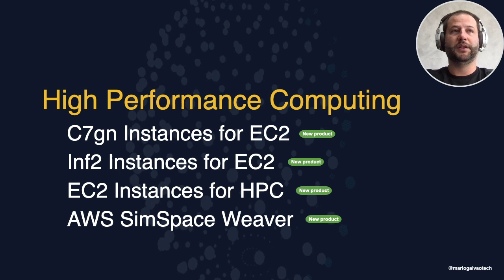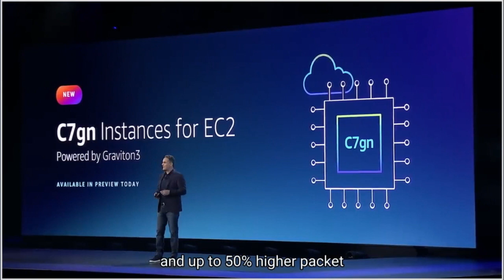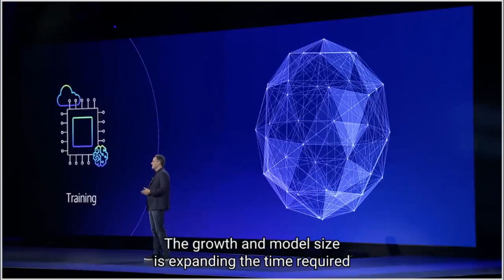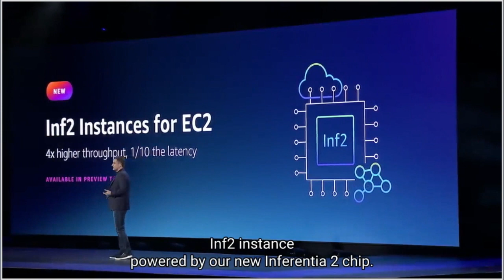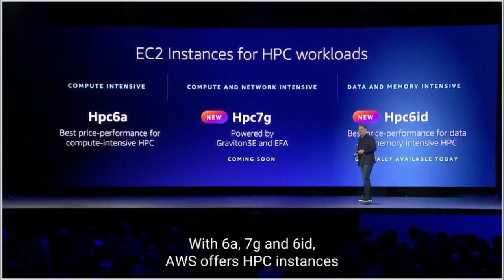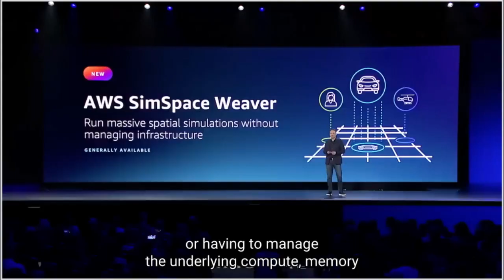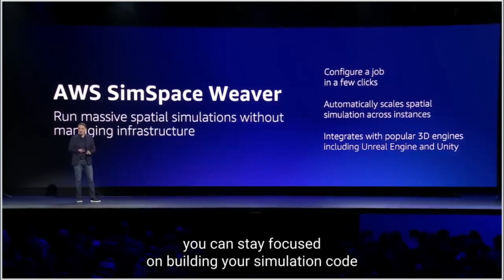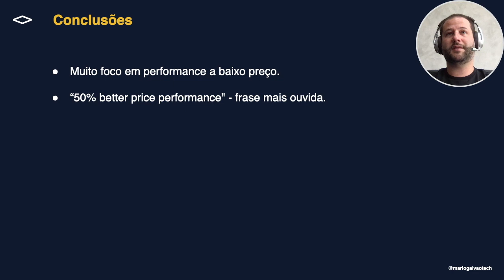AWS re:Invent 2022 - High Performance Computing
Um resumo dos principais lançamentos do AWS re:Invent 2022, contando mais no detalhe sobre as novidades de High Performance Computing.